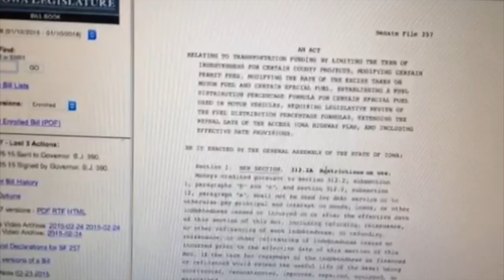Maggie News Pack 6: Gas Tax